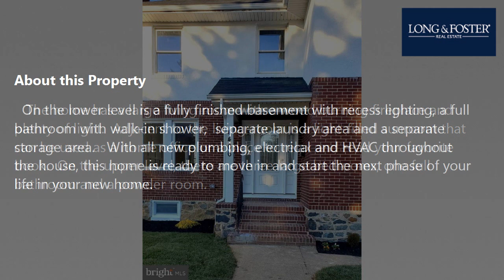Sale: 3 Beds - 2 Baths - 2318 sq ft - Baltimore - MD [$479,900] MLS #: MDBA2109124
-- SUMMARY:
Real estate for sale - Single Family: 3 Beds - 2 Baths - 2318 sq ft - 4406 Carleview Rd Baltimore - MD [List Price: $479,900]
MLS #: MDBA2109124

-- DESCRIPTION:
Lovely and totally renovated single-family home with golf course views.  Located across from the Forest Park Golf Course, in Baltimore City. The home features an open floor plan in the dining room and kitchen with a half bathroom. The kitchen is a cook's dream with plenty of counter space and a large island that seats four for enjoyment with family and friends.   The home has a large living room with a wood burning fireplace and plenty of light.  Adjacent to the living-room is a light-filled sunroom that can be used as a home office or a place to relax and read your favorite book.  On the upper level, there are three large bedrooms, one full bathroom and a powder room.  On the lower level is a fully finished basement with recess lighting, a full bathroom with walk-in shower,  separate laundry area and a separate storage area.   With all new plumbing, electrical and HVAC throughout the house, this home is ready to move in and start the next phase of your life in your new home.